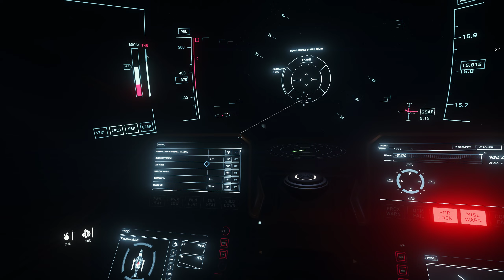ERT's, Bunkers, CS Removal oh my..